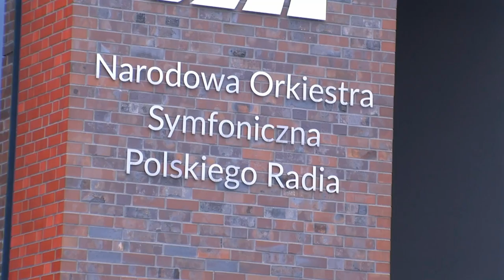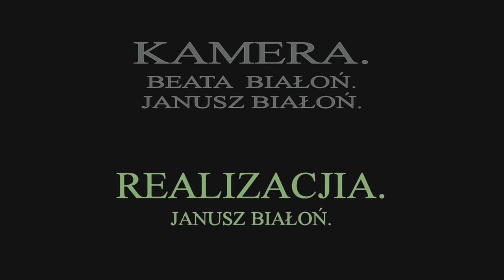KEN BURTON WARSZTATY GOSPEL,Koncert Finałowy Katowice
W dniu 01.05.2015.Warsztaty Gospel zakończone ,koncertem w  Narodowej Orkiestrze Symfonicznej Polskiego Radia w Katowicach.Chór wystąpił pod kierownictwem ,znanego Dyrygenta, Pianisty, Kompozytora i Wokalisty. KENA BARTONA.